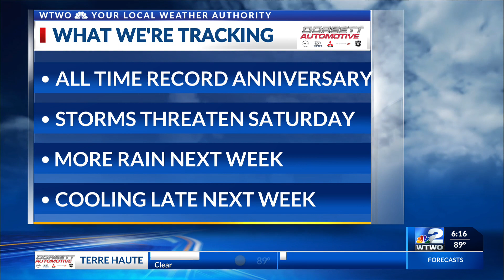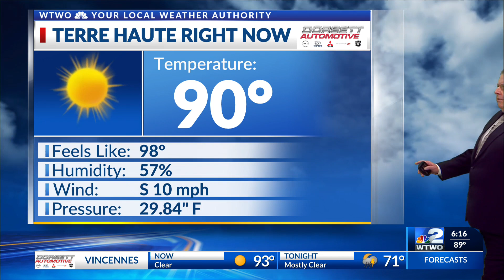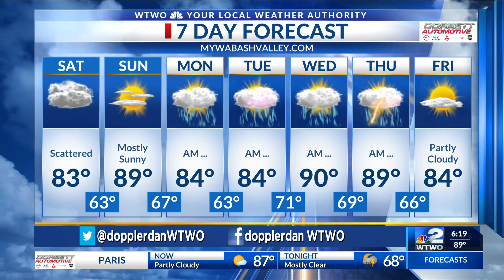WTWO News at 6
6 pm Friday Weather